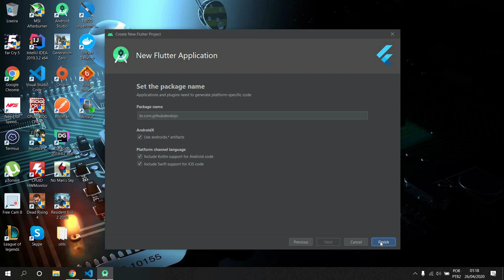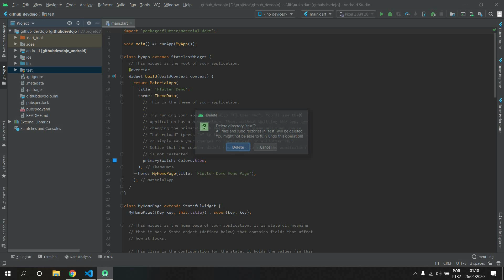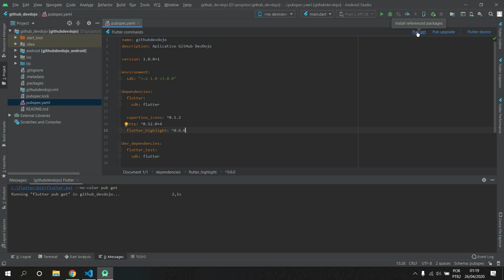Flutter 02 - Módulo 2 - Criação do projeto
Nesse curso de Flutter você vai aprender na prática a como criar aplicativos. Durante o curso, você vai ver passo a passo como usar com Flutter e a linguagem Dart pra construção de diversos aplicativos.
Cada módulo mostra passo a passo como criar um aplicativo, aumentando a complexidade dos aplicativos criados a cada novo módulo.